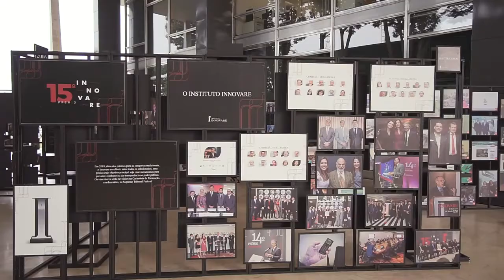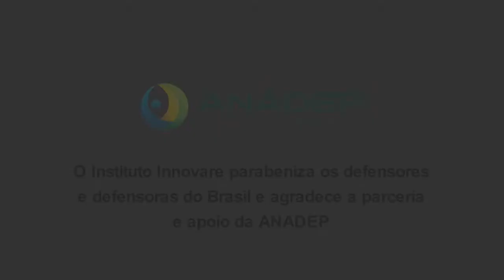XIV CONADEP: ANADEP Inova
Para incentivar a participação das defensoras e defensores públicos no Prêmio Innovare, a Associação Nacional lançou, no começo deste ano, o projeto "ANADEP INOVA". A iniciativa visa reconhecer e disseminar práticas exitosas da categoria para todas as Defensorias Públicas Estaduais do país.

Durante o XIV Congresso Nacional das Defensoras e Defensores Públicos, quem inscreveu uma prática para a 16ª edição do Prêmio Innovare recebeu uma premiação. No total, 121 defensoras e defensores públicos, autores de 75 práticas inscritas, receberam a homenagem.

Este ano, 617 práticas de todos os estados brasileiros e do Distrito Federal participaram da seleção para concorrer nas categorias Tribunal, Juiz, Ministério Público, Defensoria Pública, Advocacia e Justiça e Cidadania. As finalistas da categoria Defensoria Pública são “Capacitação e informação no combate à violência obstétrica”, da DPE-MS e “Estágio Especial”, da DPE-BA. O resultado será divulgado no dia 3 de dezembro, durante a cerimônia de premiação, em Brasília.